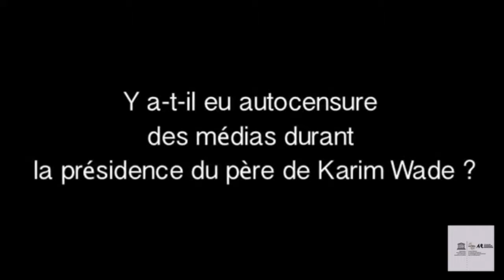DAMONE - Étienne - L'investigation au Sénégal SD